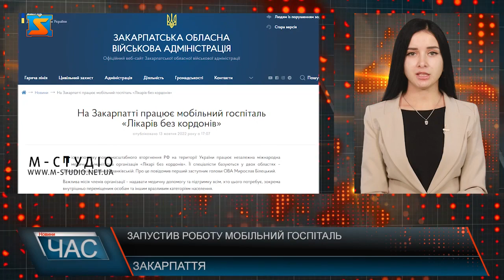Запустив роботу мобільний госпіталь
Після початку повномасштабного вторгнення РФ на території України працює незалежна міжнародна медична гуманітарна організація «Лікарі без кордонів». Її спеціалісти базуються у двох областях – Закарпатській та Івано-Франківській. Про це повідомив перший заступник голови ОВА Мирослав Білецький. Важлива місія членів організації – надавати медичну допомогу та підтримку всім, хто цього потребує, зокрема внутрішньо переміщеним особам та іншим вразливим категоріям населення. Один з елементів роботи «Лікарів без кордонів» – організація мобільного госпіталю. Тут охочі можуть безоплатно та конфіденційно отримати послуги первинної медичної допомоги, лікування, психологічну допомогу для дітей і дорослих, консультації та продовження лікування гострих і хронічних захворювань. Окрім того, лікарі та психологи нададуть медичну та психологічну допомогу особам, які стали жертвами сексуального й домашнього насильства, проконсультують щодо питань контрацепції та екстреної контрацепції, нададуть безкоштовні ліки, тест на коронавірус. За словами першого заступника голови Закарпатської ОВА, найближчими днями мобільний госпіталь працюватимев Ужгороді, Мукачеві, Хусті, Перечині, та Великому Березному.